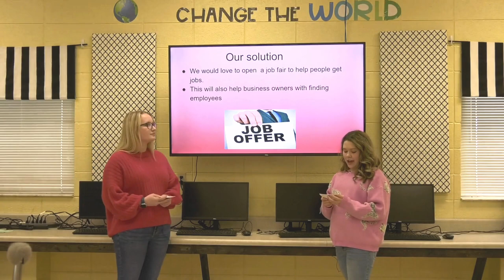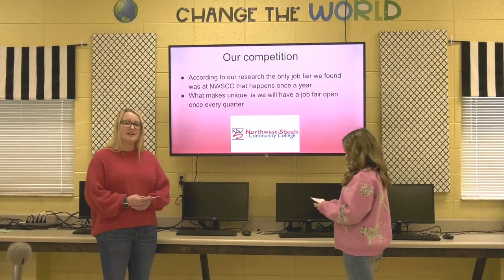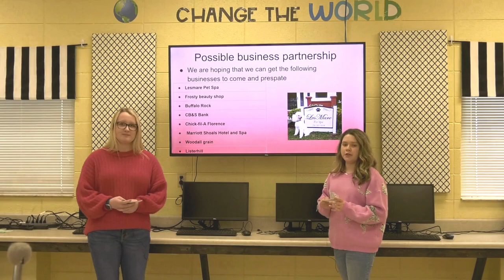Shoals Spark - Gracie and Madeline - 2024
Shoals Spark, an idea competition for middle school, high school, and college students living in the Shoals, was created to foster innovation and entrepreneurship in our community’s young people to generate unique ideas about how to make the Shoals a very cool place to live and work.  Cherokee High School Students, Gracie and Madeline, share their Shoals Spark presentation.